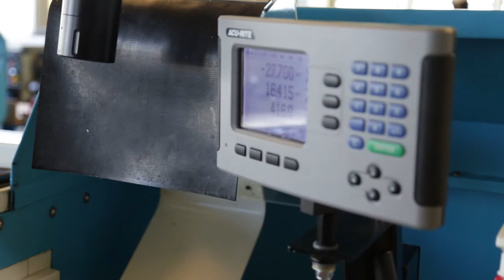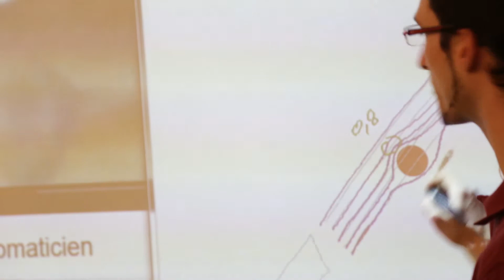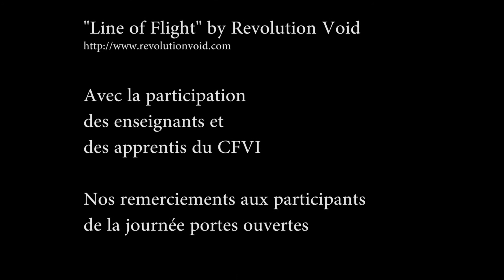CFVI Portes Ouvertes ● Apprentissages ● Stages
Tu recherches une formation ou un stage dans les domaines techniques de la mécanique et de l'automatisme. Visite avec nous le CFVI (Centre de Formation Vaudois de l'Industrie) lors de sa journée portes ouvertes.